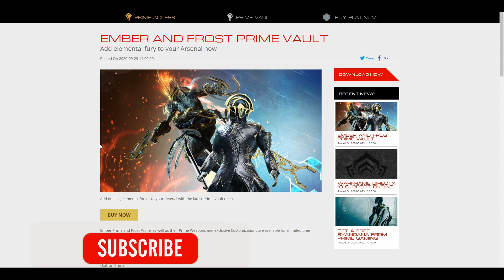Warframe - Ember and Frost Prime Giveaway Details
My glyph is now universal and the code "VAMP6X6X6X" claimable will now work on PC, PS4, XB1, and Switch.

📷Gear I use:
PS4 Pro
Elgato HD60 Pro
Stream Deck XL
Audio-Technica AT2020
HyperX Cloud Flight
Focusrite Scarlett Solo
Logitech C920
Nintendo Switch